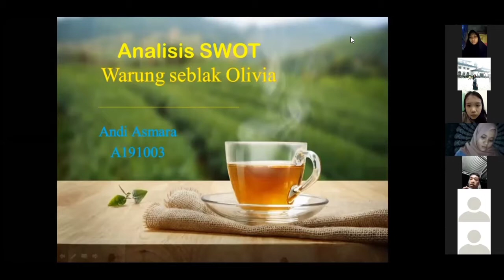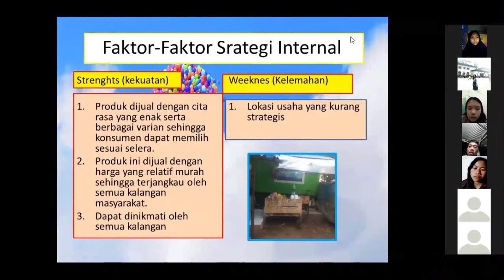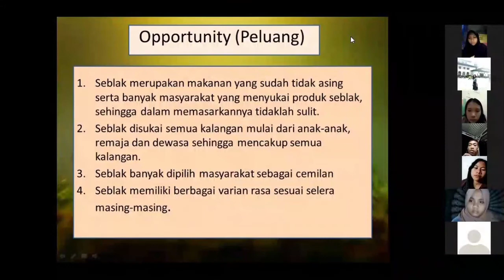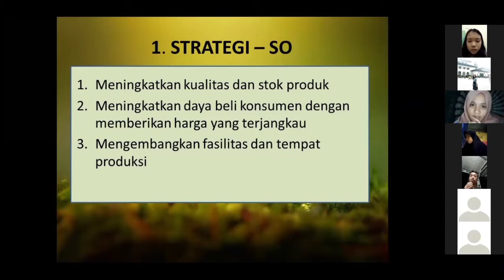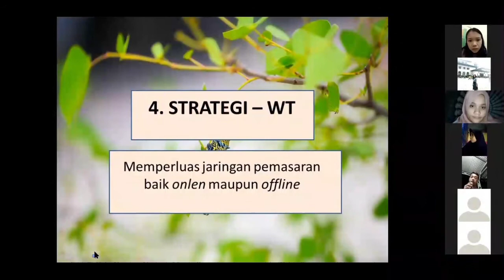Analisis SWOT warung seblak olivia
Halo teman teman kali ini saya akan mempresentasikan Analisis SWOT warung seblak Olivia
"Selamat melihat" ◉‿◉